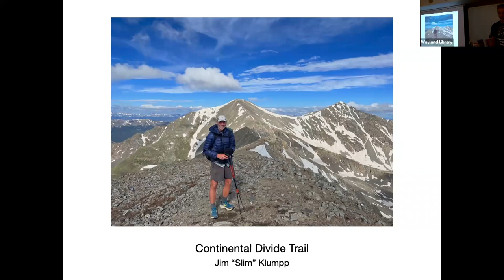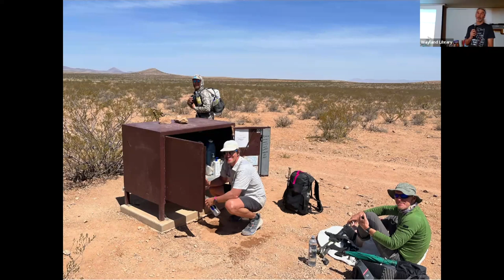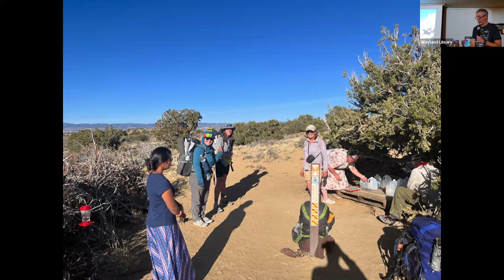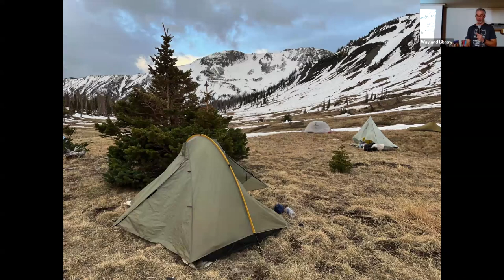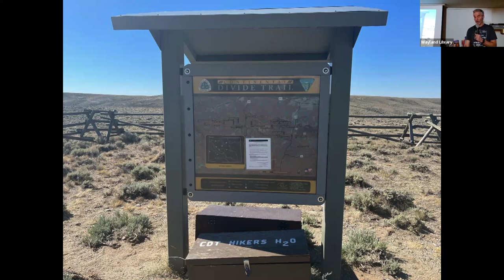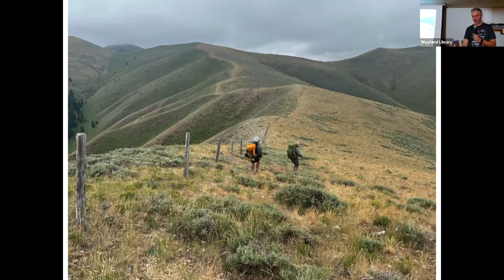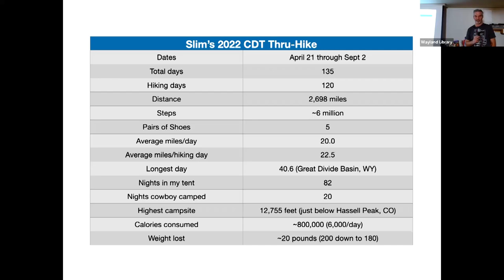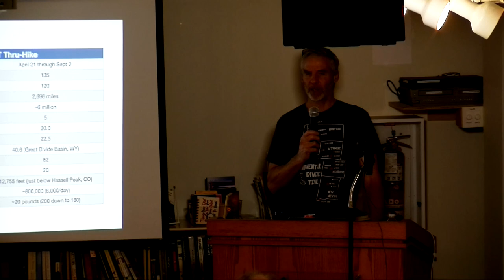Great Presenters: Jim Klumpp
January 9th, 2024 - A 2,700-mile Hike along the Continental Divide Trail

In April of 2022, Jim Klumpp of Newton, MA traveled to the New Mexican bootheel with the intention of walking 2,700 miles north to Canada. While his primary goal was to hike the length of the Continental Divide Trail, he was also aiming to complete the Triple Crown of Long-Distance Hiking, having hiked the  Appalachian and Pacific Crest Trails in 2014 and 2018, respectively.

The CDT was by far the most challenging of the three, with scorching heat in the New Mexican deserts, soaring peaks, treacherous snow traverses,
and afternoon lightning storms in Colorado, and plenty of wildlife along the trail's entire length. He wrote in his trail journal when he reached the
Canadian border in Glacier National Park on September 2nd, ”Hiking the CDT was the single hardest thing I've done in my life.“

Jim will lead you on his four-and-a-half-month journey with many spectacular pictures he took along the way.

Jim Klumpp was born with a thirst for adventure. A day after his Wayland High School graduation in 1976, he and three friends hopped on their bicycles for a seven-week ride from Boston to San Francisco. By his early 20s, he had hiked all 48 4000-foot peaks in the White Mountains of New Hampshire, at which point he began climbing them in the winter, often tenting on the snow in frigid conditions. In 2014, he left his job as a software engineer to hike the Appalachian Trail from Georgia to Maine, and in 2018 he did it again, this time from Mexico to Canada along the Pacific Crest Trail. In 2021, he retired to prepare for the Continental Divide Trail, the third and most difficult leg of the Triple Crown of long-distance hiking. His 2022 thru-hike of the CDT nearly did him in, as he limped the final 1000 miles through Wyoming, Idaho, and Montana before having a hip replacement upon his return.

Jim and his wife, Victoria, live in Newton, MA, where they raised their three children, all now in their late 20s.